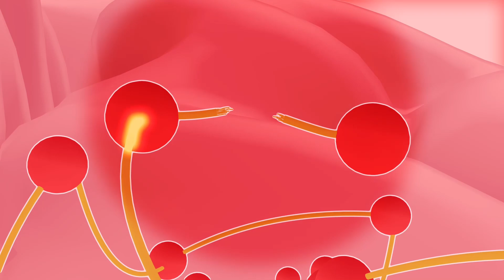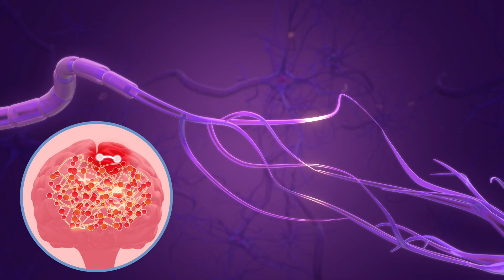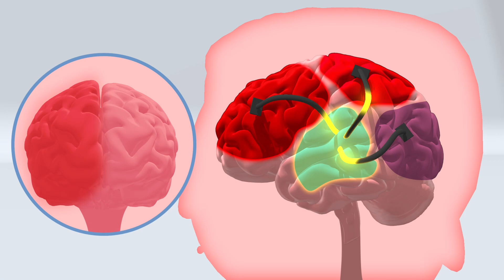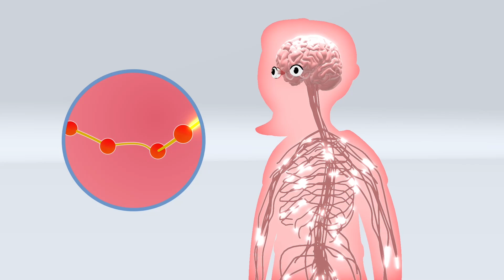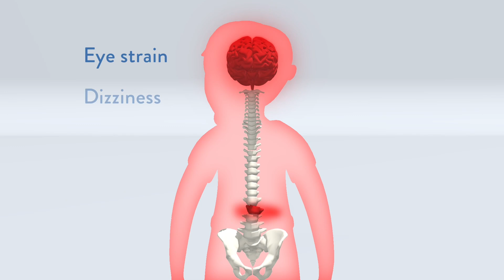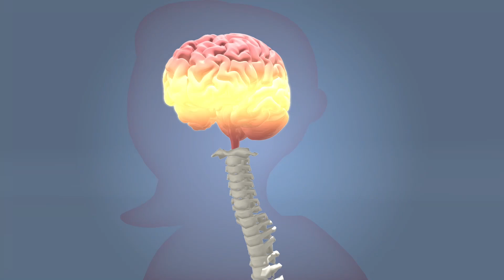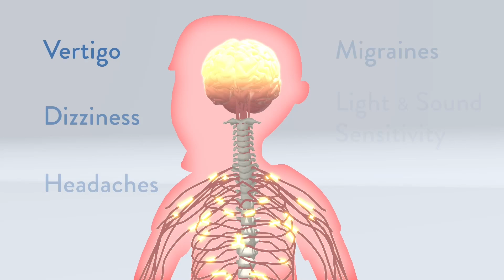Functional Neurology (animated) video - concussion, dizziness, vertigo, migraine, headache and POTS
Functional neurology treatments in Neuroplasticity model for many neurological conditions - migraines, concussion, dizziness, vertigo, headaches, chronic back and hip, chronic neck and shoulder pain, POTS, Dysautonomia, numbness, tingling, sciatica, disc herniations.